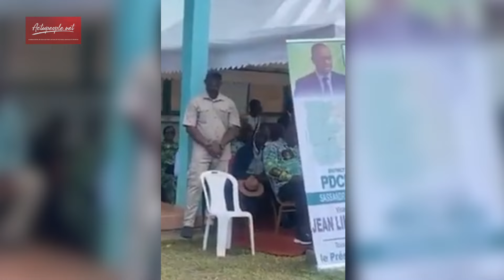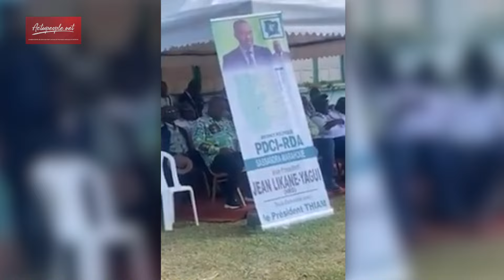Tidjane Thiam-Je n'ai jamais fait attention à l'ethnie ni à la religion-A bas règlements de comptes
Tidjane Thiam-Je n'ai jamais fait attention à l'ethnie ni à la religion-Il ne faut pas passer tout son temps à régler des comptes-Il faut que la Côte d'Ivoire soit gouvernée avec de bonnes valeurs